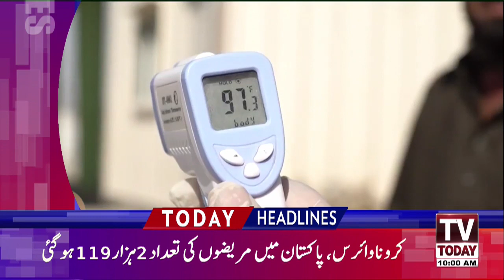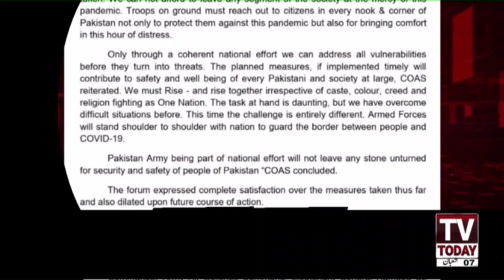10:00 AM | LATEST HEADLINES | 2 APRIL 2020 | TV TODAY